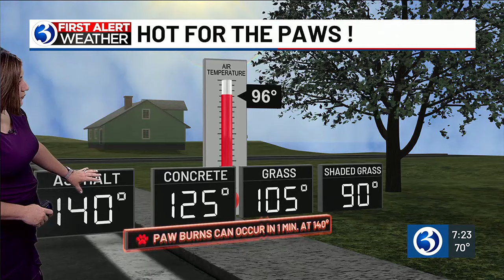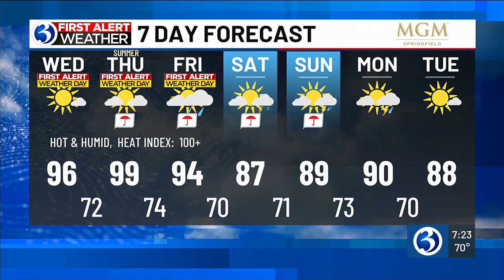FORECAST: First Alert Weather Day in place for high heat, humidity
Meteorologist Jill Gilardi said Wednesday was a First Alert Weather day for high heat and humidity. Here's her 7:20 a.m. forecast.